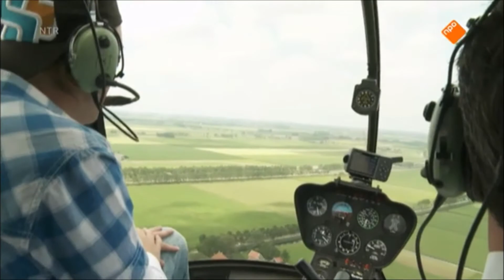De Beemster (Aflevering van het Klokhuis)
Aflevering van het Klokhuis over de Beemster en de rol van Windmolens bij het droogmalen van de Beemster.